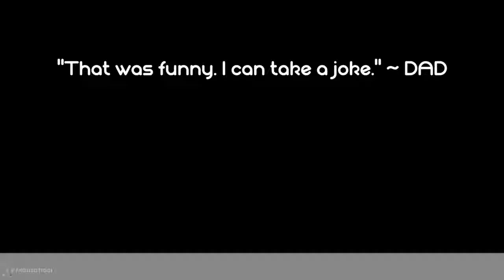Dad,Savings aur Milk - Jaspreet Singh Stand-Up Comedy (Re upload)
This is the re upload of Dad,Savings aur Milk - Jaspreet Singh Stand-Up Comedy. It's just for entertainment puposes. Don't copystrike the video. Enjoy